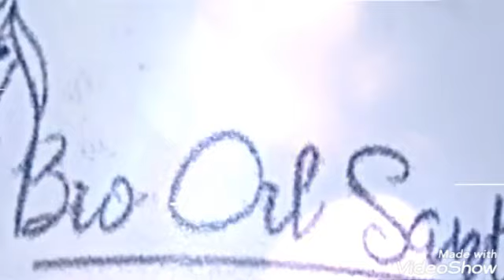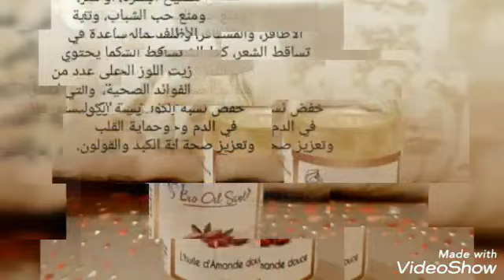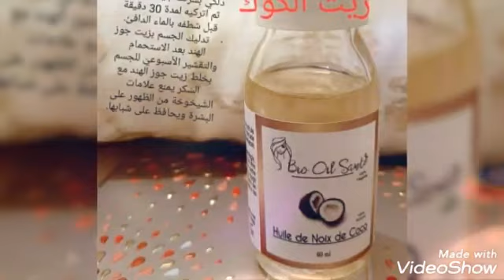اكتشفوا مجموعة الزيوت للعناية بالبشرة الشعر و الأظافر من Bio Oil Santé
Para pharmacie 1
Para Sara othmani
Adresse : Bd, Mohamed Zefzaf res Talby Imm 3 Magasin N°3 Casablanca

Para pharmacie 2
Yes Para
Adresse : 19, Rue racine valfleuri Casablanca

Para pharmacie 3
L'expert Du Para
Adresse : 63, Bd Prince Moulay Abdellah, Casablanca